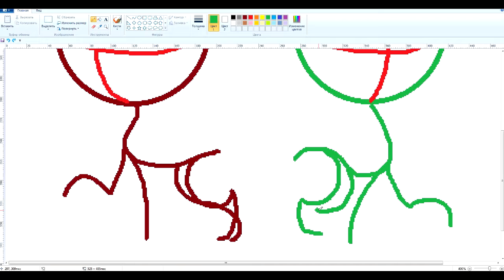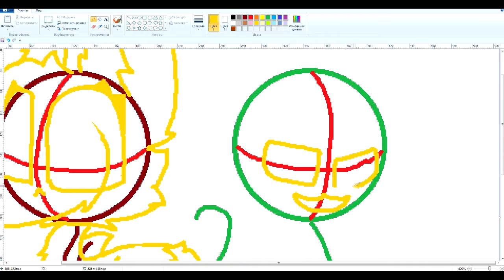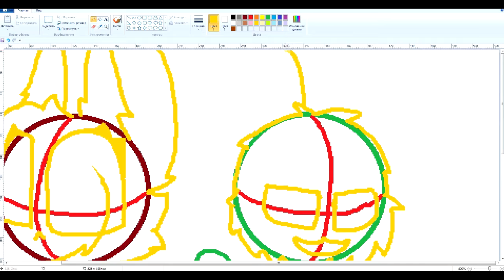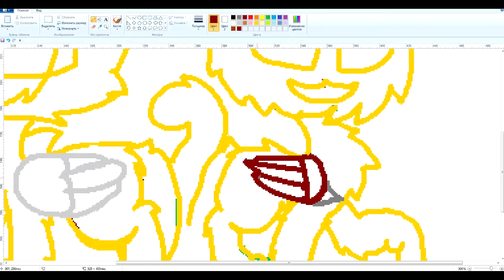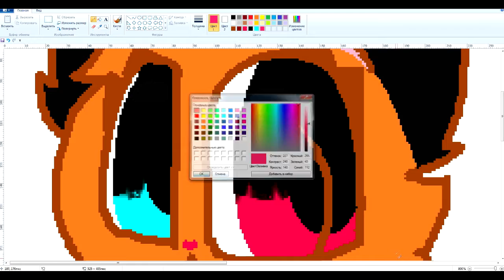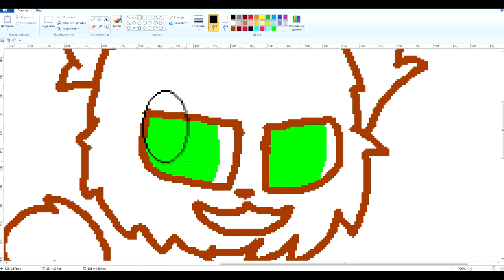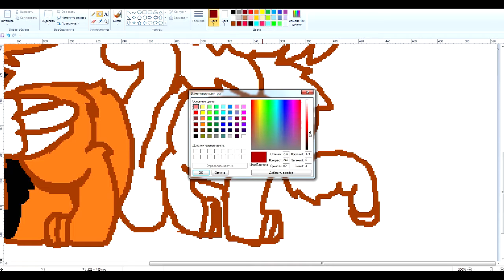.:speedpaint:.Tigra and Caramel